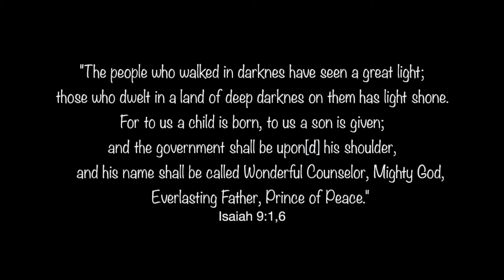Go Tell It on the Mountain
I cannot think of a better song to end a Christmas program than "Go Tell It on the Mountain." Merry Christmas, everyone!